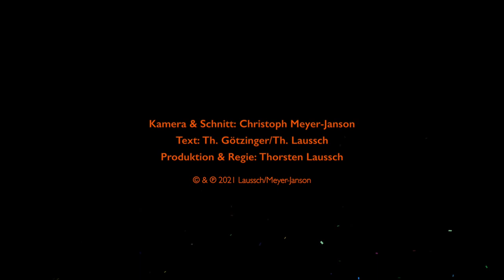NÄRRISCHE ZEITEN!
Wenn Rudi in die Bütte steigt,
und uns sehr launig allen zeigt,
wie wichtig Netzwerken doch ist,
so mancher seinen Gram vergisst.
Drum merke und schau es Dir an,
GEMEINSAM sind wir besser dran!